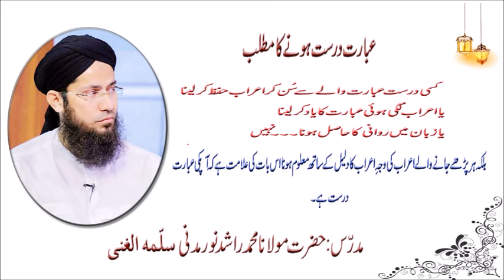Nahvi Tarkib Kay 14 Usool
Arabic Gramar